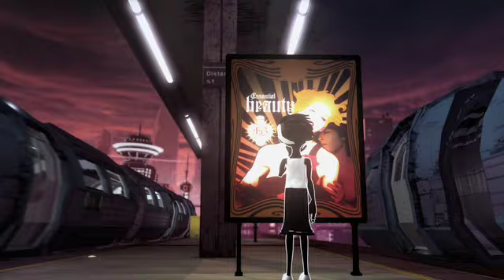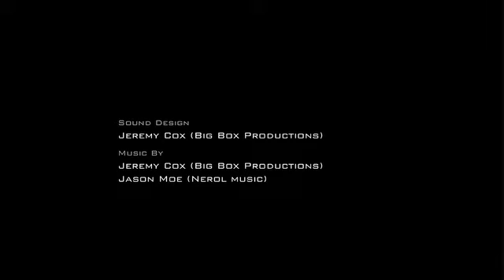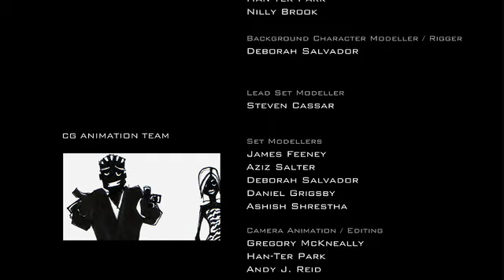IN YOUR EYES (HIGH QUALITY VERSION)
A 3D animated short, taking place in a graffiti-inspired vision of the future, following two young people as they go out for a night in a world of influences and opportunities. The purpose of the film is not to provide answers, but to raise questions.